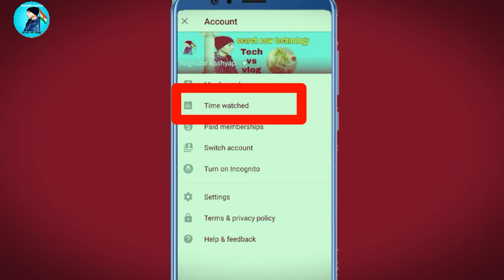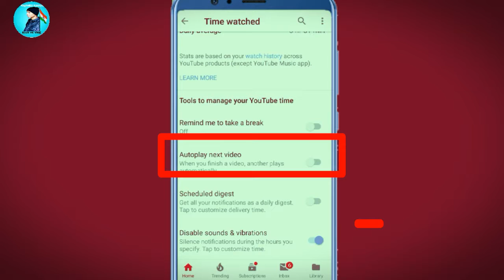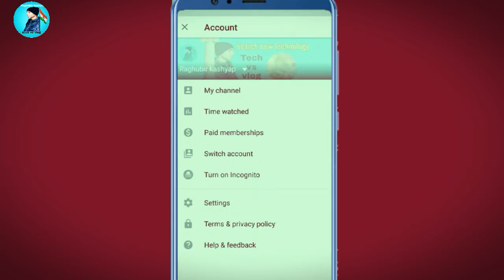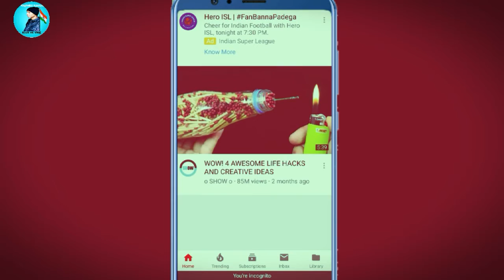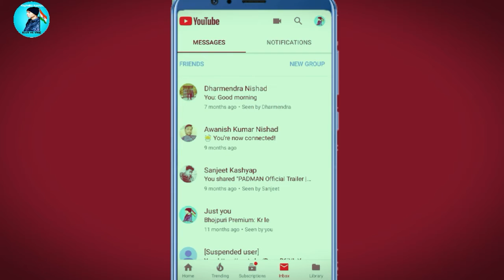You tube 3 New Features 2018 || You tube New Features Launch 2018 ||Amazing Features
you tube new version
YouTube 3 new features